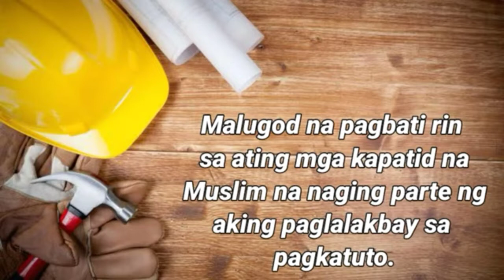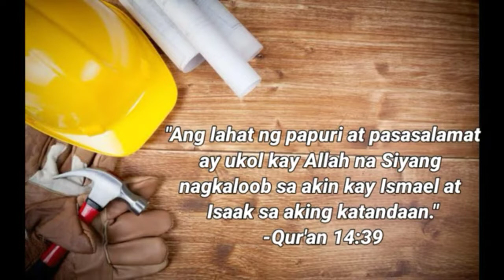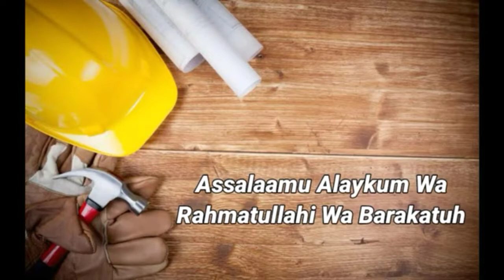SYM 100cc KILL SWITCH INSTALLATION CONNECT TO IGNITION COIL| Lockdown TV Official | TUTORIAL VIDEO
Magandang buhay!

Tatalakayin natin sa video na ito ang iba't-ibang handmade crafts na makakatulong sa ating pagkatuto at maaari ring pagsimulan ng hanap-buhay.

TANDAAN, ipapakita rin sa channel na ito ang mga hacks at tricks lalo na sa field ng construction. Mapa-grills, lay-outing, tiles setting, varnish at kung ano-ano pa!

All around ang skills ng inyong ka-tropa kaya kung may gusto kang malinawan tumutok lang sa channel na ito!

Hindi lang yan dahil may bonus pa! At malalaman niyo lang yan sa mga susunod na video na ia-upload ko!

Salamat!